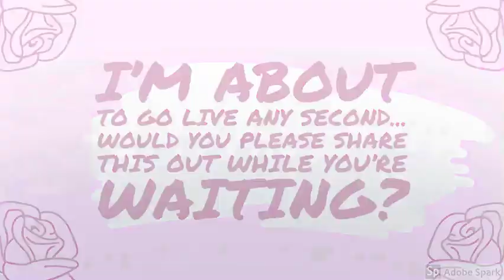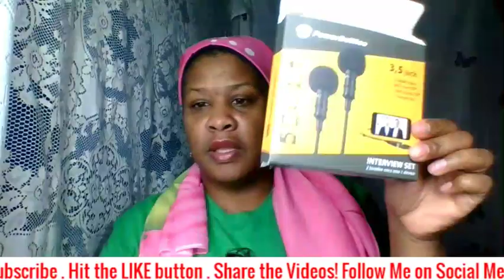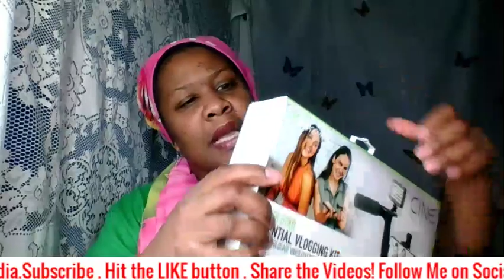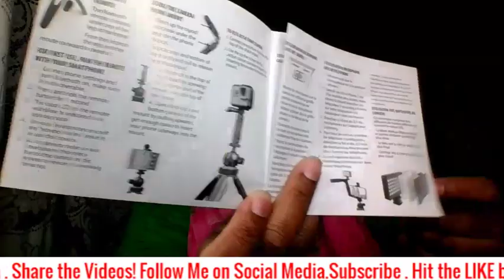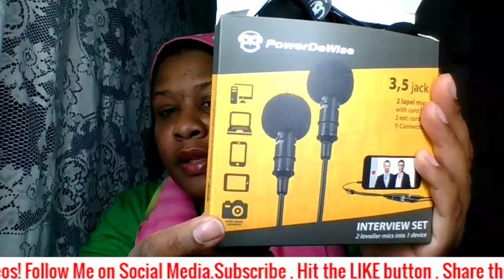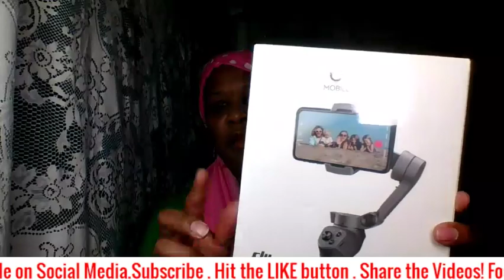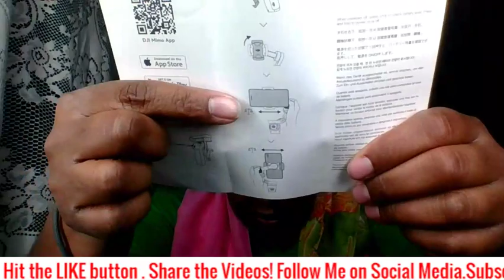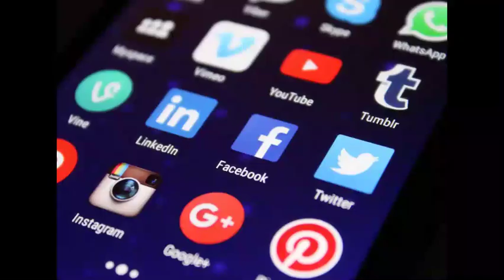Essential Vlogging Kit Unboxing | Gimbal |Lapel Mic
In this livestream I will be unboxing 3 items  that I purchased to level up my vlog game. Links below if you want to check them out!

*1- DJI OSMO Mobile 3 Combo:

*2- Power Dewise Professional Grade Lavalier/Lapel Mic:

*3- Super Star Essential Vlogging Kit (this link is for a similar kit, but not the Super Star) [the link to this exact product can be found on my website]